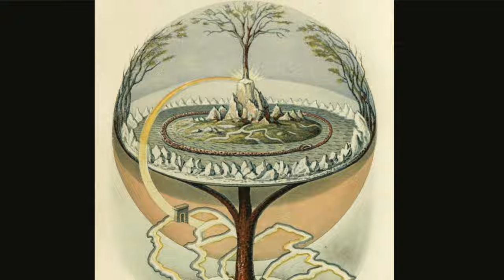How to Journey to the Ancestral Plane | Black Panther Spiritual Experience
How to Journey to the Ancestral Plane | Black Panther Spiritual Experience // ➤ FREE Ancestral Plane Meditation mp3

In this video, Bridget shares 'what is the ancestral plane' and a deeper understanding of the ancestral plane which was so brilliantly depicted and transmitted through the Black Panther movie series. She shares how you can journey to this astral realm to connect with your ancestors and for ancestral healing. She talks about the universality of this indigenous practice for all cultures around the world which has been passed on through shamanism. Bridget also shares about her experience with the Black Panther ancestors and how they guided her to her lineages ancestral plane for healing.

Other Videos & Playlist on the Ancestral Plane & Ancestral Healing //